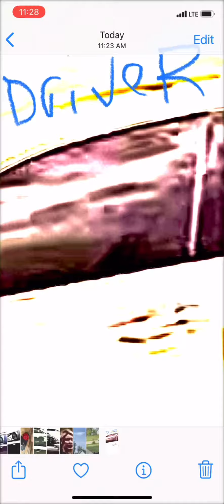Who is really driving?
CGI, hologram vehicles, AI-generated???